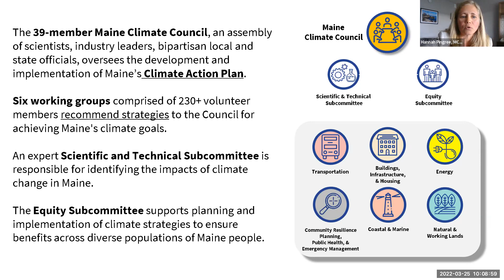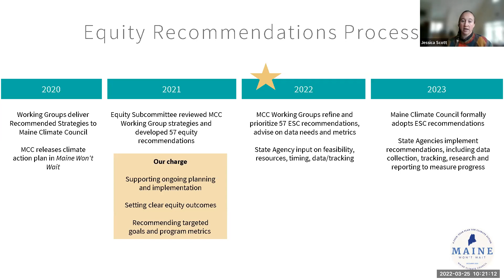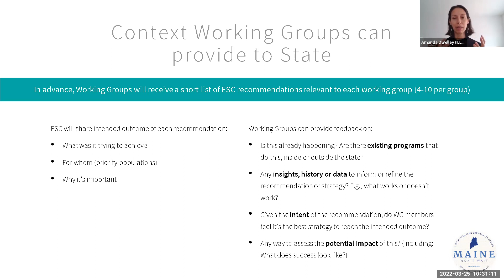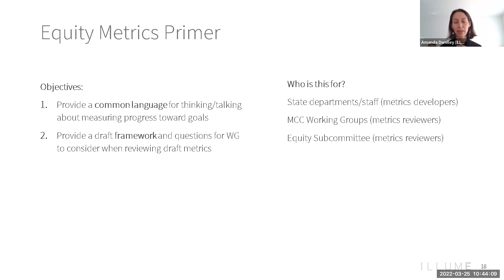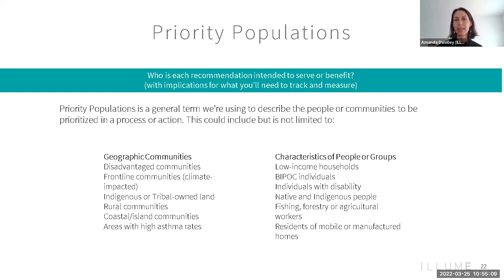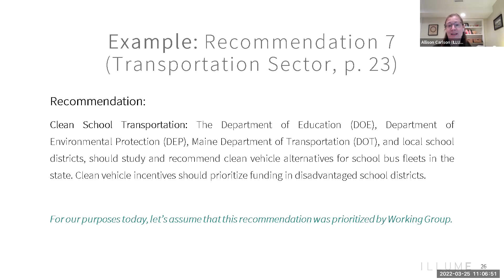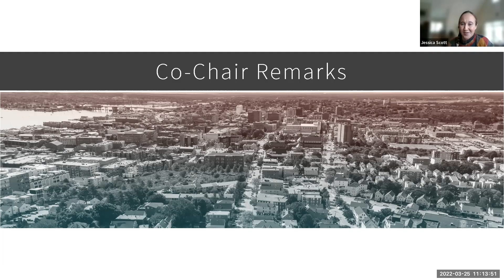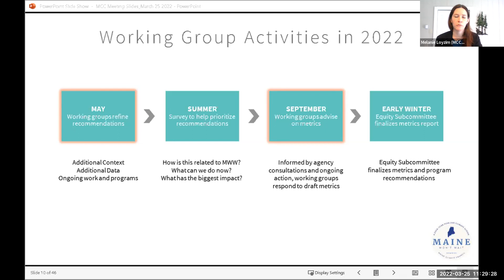Maine Climate Council Equity Briefing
At this briefing on March 25th, 2022, Maine Climate Council (MCC) co-chairs Hannah Pingree and Melanie Loyzim with GOPIF staff provided an overview of equity metrics frameworks and the proposed process for MCC working groups and the Scientific and Technical Subcommittee (STS) will use to help inform and develop metrics for the Equity Subcommittee’s recommendations.

This work will take place during two meetings between May and September. Each working group and the STS will be supported by at least two members of this Equity Subcommittee, who will help share background and context about their recommendations with WG members. The March 25th meeting is a critical introduction for the rest of this work over the summer.

To learn more about Maine Won't Wait, a Four-Year Plan for Climate Action and get in touch with us,